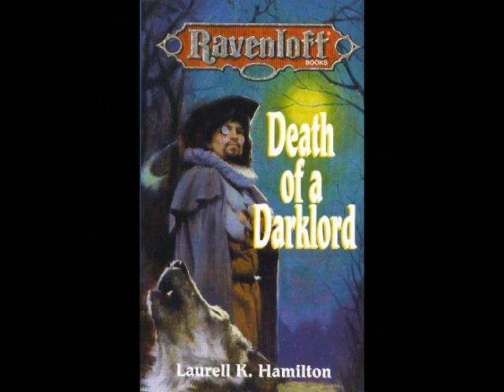017 Death of a Darklord by Laurell K Hamilton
Scix and Michael look at Death of a Darklord by Laurell K. Hamilton.

Next up: New Fish (online).

Also featuring the voices of Colby R. Rice, Angie Lopez & Jessica White.